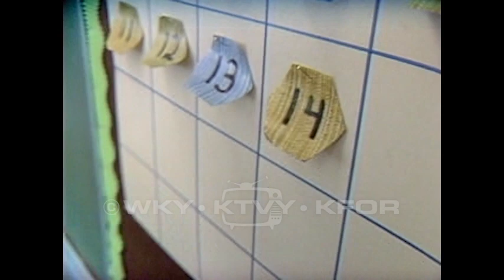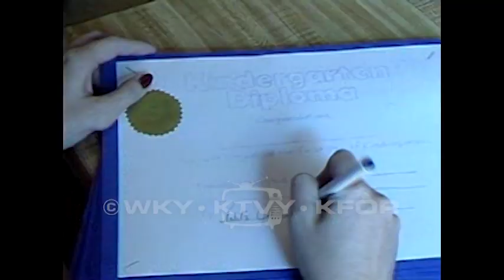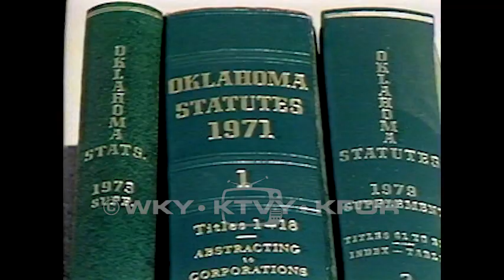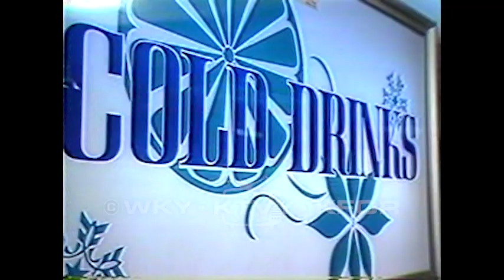Tape 888. 1983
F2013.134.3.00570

Description: 1. Planes sent to Tinker 5pm - Footage of planes on an airstrip, with various close up shots of the planes as well. 08/17/1983; 2. Wilson follow 5:30pm - Footage of people in a picket line. Various close-ups show the diversity of the group. 08/18/1983; 3. Hurricane wrap - Story detailing two Red Cross volunteers who went to Houston to help with the recovery following Hurricane Alicia. 08/19/1983; 4. Putman City School starts 5:30pm - Story detailing the first day of school for the Putnam City School district. Focus on a Kindergarten class, and brief interviews with a group of Fourth graders help fill out the piece. 08/22/1983; 5. Mickey Edwards 5pm - Press conference with Rep. Edwards, where he comments that they are trying to find a way to withdraw troops safely. 08/29/1983; 6. Conner riot wrap 5:30pm - Footage of the aftermath of the prison riot, with burning buildings, people falling out of windows, and National Guard members walking around assisting with the evacuation. Interview with a man, who explains his frustration with what this represents. 08/30/1983; 7. Bond money noon - Story about the long lines and hopeful recipients of low interest mortgage money. Interviews with some of the hopeful, as well as a mortgage professional, round out the piece. 08/31/1983; 8. Zoo blood drive 10pm - Footage of the OKC Zoo, animals running and sitting, while in VO, it's explained that a new process is being enacted to regularly draw blood from the animals for research purposes. Shots of the testing facility are also shown. 08/31/1983; 9. OKC enrollment - Footage of a child enrolling in school, followed by shots of other families doing the same. 09/01/1983; 10. Contract reaction 5pm - Story about the new Teacher Contract, with a focus and interviews from Eugene Fields School covering all sides of the issue. 09/02/1983; 11. 1st Black & Oldest Astronaut in space NBC - Footage of astronauts in space aboard a vessel. This is followed by a story about the first Black person to fly in space, Guy Bluford. Footage of him doing his job and a VO describing it is featured. 08/31/1983 & 09/01/1983; 12. Japs searching waters for airliner NBC - Footage of Navy ships and Japanese searchers looking for evidence of the downed Korean Airlines plane. 09/02/1983; 13. OKC School starts 5:30pm - Footage of a First Grade class at Gatewood Elementary school, with interviews of the teacher and several students. 09/06/1983; 14. Girl murdered 10pm - Footage of a dirt road with police searching in the weeds. 09/06/1983; 15. Low tech-jobs 5pm - Story detailing the continued need for low tech jobs, as higher tech jobs are slow to materialize and quick to fill as the job market tries to catch up. Interview with a job placement representative. 09/07/1983; 16. State power struggle 5pm - Story about the arguments taking place at the State Capital about whether Gov. Nigh has the power to appoint someone to a vacancy in the House or not. Interview with a Rep. on what he sees as a breach of power. 09/08/1983; 17. Broadway reunion 5pm - Footage of some of the buildings that are part of the Broadway Reunion project, with an interview with J.D. Lobb, the man behind the project. 09/09/1983; 18. Special session agenda 5:30pm - Story detailing Gov. Nigh's work to guide a special session with an agenda of his own devising. Press conference footage shows Nigh explaining what will not be a part of this agenda. 09/12/1983; 19. Dr. Red Duke: "Kidney Stones" - Story about a new procedure and technique to help patients suffering with Kidney Stones. Footage of the procedure being performed on a patient and interviews with a doctor and patient about what this means for the future of treatment. 09/13/1983; 20. Dr. Red Duke: "Bladder Infection" - Story detailing the symptoms and possible causes for bladder infections in women. Interview with a doctor about his views on the matter. 09/14/1983; 21. Dr. Red Duke: "Prostrate problems" - Story detailing the far reaching issues of prostate health for older men. Interview with a urologist explains the impact an enlarged prostate can have on the urinary system. 09/15/1983

Coverage: Hominy (City), in Oklahoma (USA)

Extent (quantity/size): 0:31:50

Subjects: Computer science / Connor Correctional Center / Eugene Fields School / Gatewood Elementary / Hurricane Alicia, 1983 / Local government / Murder / Oklahoma City Zoo / Picketing / Strikes and lockouts / Teacher contracts / Television news programs / Tinker Air Force Base